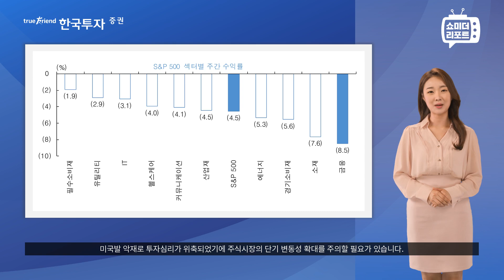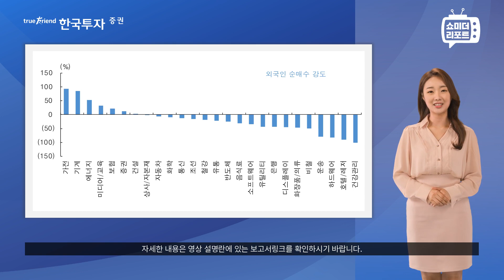[한지아의 쇼미더리포트|투자전략]공포에 대응하는 자세